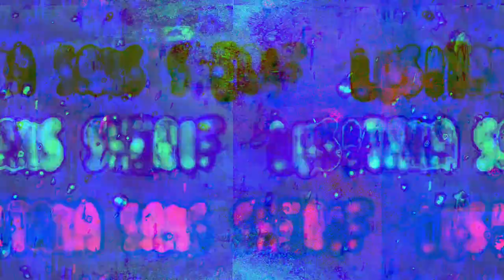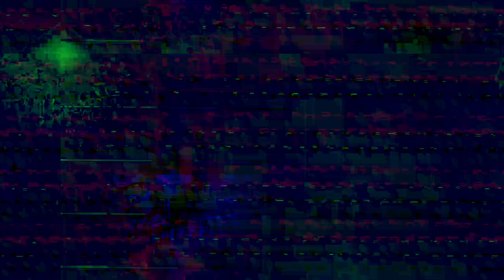[EPILEPSY WARNING] Movie 24 05 05 07h41m36s